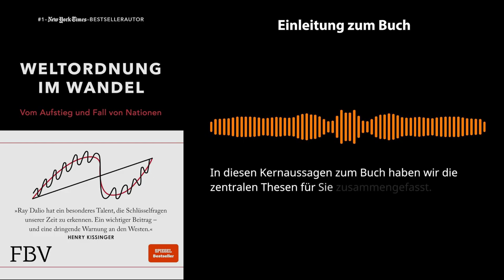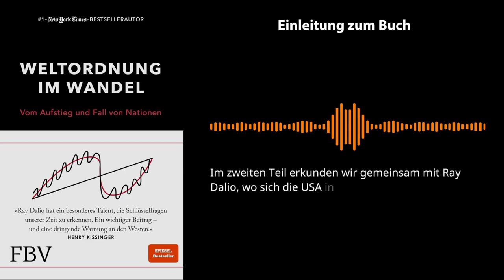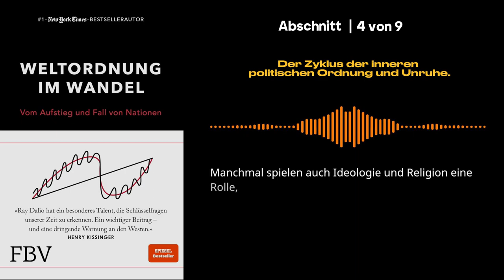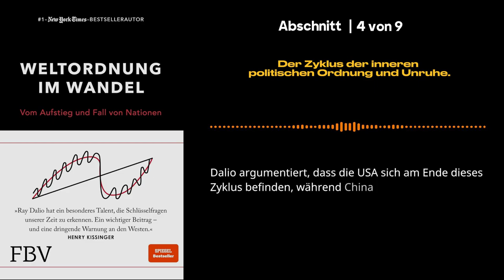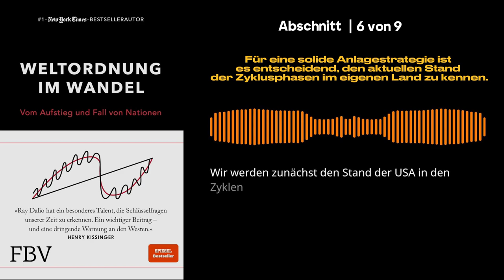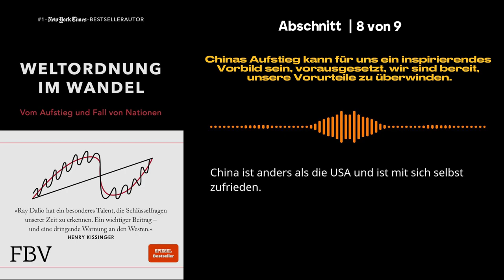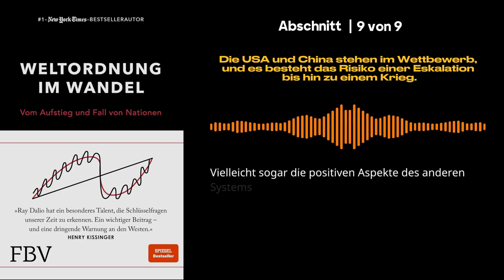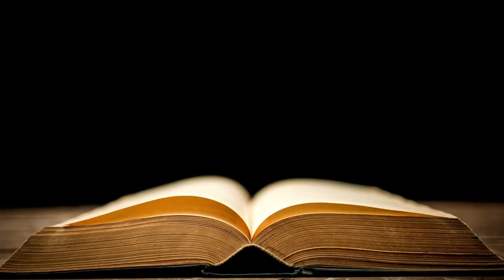Weltordnung im Wandel 📖 von Ray Dalio - Vom Aufstieg und Fall von Nationen - Buchzusammenfassung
Komplettes Buch kostenlos anhören mit Audible von Amazon

In diesem Video, das zum Nachdenken anregt, erörtert der bekannte Investor und Autor Ray Dalio das faszinierende Konzept des Wandels der Weltordnung und dessen tiefgreifende Auswirkungen auf die Nationen. Mit seinem aufschlussreichen Buch "The Changing World Order: Ray Dalio on the Rise and Fall of Nations" (Ray Dalio über den Aufstieg und Fall von Nationen) bietet Dalio eine einzigartige Perspektive auf historische Muster, die das Schicksal von Ländern im Laufe der Zeit geprägt haben.

Vom Aufstieg und Fall von Imperien bis hin zu den zugrundeliegenden Kräften, die ihren Erfolg oder Untergang antreiben, erforscht Dalio die komplizierten Beziehungen zwischen wirtschaftlichen, politischen und kulturellen Faktoren, die das Schicksal von Nationen beeinflussen. Seine jahrelange Forschung und Erfahrung in der Finanzwelt machen ihn zu einer zuverlässigen Quelle, wenn es darum geht, die Komplexität der globalen Machtdynamik zu erforschen.

Indem er die treibenden Kräfte hinter historischen Ereignissen genau untersucht, gibt Dalio den Zuschauern unschätzbare Einblicke in die Vorhersage möglicher Verschiebungen in der Weltordnung. Durch das Verständnis dieser Muster können sich Einzelpersonen und Länder besser auf die vor ihnen liegenden Herausforderungen und Chancen vorbereiten. Ob Sie nun Geschichte studieren, ein neugieriger Beobachter oder ein strategischer Denker sind, dieses Video wird zweifellos Ihr Verständnis für die Welt, in der wir leben, erweitern.

"Die Weltordnung im Wandel: Ray Dalio on the Rise and Fall of Nations" (Ray Dalio über den Aufstieg und Fall von Nationen) verspricht eine anregende und aufschlussreiche Erkundung der Vergangenheit, der Gegenwart und der Zukunft von Nationen und der komplizierten Dynamik, die sie prägt. Lassen Sie sich diese unschätzbare Gelegenheit nicht entgehen, ein tieferes Verständnis der faszinierenden Kräfte zu erlangen, die unsere sich ständig verändernde Welt antreiben.

Nehmen Sie mit Ray Dalio an dieser fesselnden Diskussion teil und begeben Sie sich auf eine transformative Reise, während wir gemeinsam das Rätsel der Weltordnung entschlüsseln.

Kapitel dieser Zusammenfassung von "Weltordnung im Wandel von Ray Dalio":

00:05 - Einleitung zum Buch "Weltordnung im Wandel von Ray Dalio"

02:39
1 - Vier Zyklen steuern den Aufstieg und Fall der Weltmächte.

03:57
2 - Der große Zyklus der Weltordnung.

06:55
3 - Der Kreditzyklus.

09:01
4 - Der Zyklus der inneren politischen Ordnung und Unruhe.

12:25
5 - Der Zyklus der außenpolitischen Ordnung und Unruhe.

14:37
6 - Für eine solide Anlagestrategie ist es entscheidend, den aktuellen Stand der Zyklusphasen im eigenen Land zu kennen.

16:44
7 - Die Vereinigten Staaten steuern auf einen möglichen Niedergang zu, der jedoch durch eine weise Führung abgewendet werden könnte.

19:36
8 - Chinas Aufstieg kann für uns ein inspirierendes Vorbild sein, vorausgesetzt, wir sind bereit, unsere Vorurteile zu überwinden.

22:12
9 - Die USA und China stehen im Wettbewerb, und es besteht das Risiko einer Eskalation bis hin zu einem Krieg.

24:34
Zusammenfassung zum Buch "Weltordnung im Wandel von Ray Dalio"

In seinem Buch Weltordnung im Wandel (2022) beschreibt Ray Dalio, wie im Untertitel angekündigt, den Aufstieg und Fall von Nationen. Ihn beschäftigt dabei eine Frage: Welche Faktoren führen dazu, dass Länder zu riesigen Imperien werden und später wieder von der Weltkarte verschwinden? In den Kernaussagen erfährst du, dass diese Entwicklung einem Zyklus folgt, der sich bis in die Gegenwart erstreckt. Nehmen wir ihn in den Blick, können wir auch herausfinden, was die Zukunft für heutige Mächte wie die USA oder China bereithält.

Der Unternehmer und Hedgefonds-Manager Ray Dalio gehört laut Forbes zu den hundert reichsten Menschen der Welt. Einen Großteil seines Vermögens machte er mit seinem Unternehmen Bridgewater Associates. Dalio hat bereits mehrere Bestseller zu wirtschaftlichen und politischen Themen geschrieben.